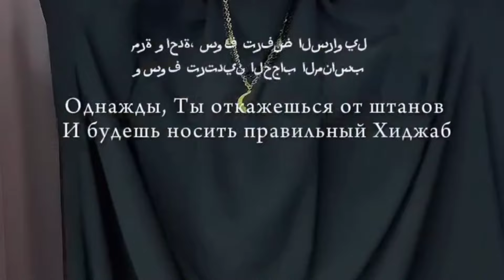Arabic Niqab tutorial with different design and color